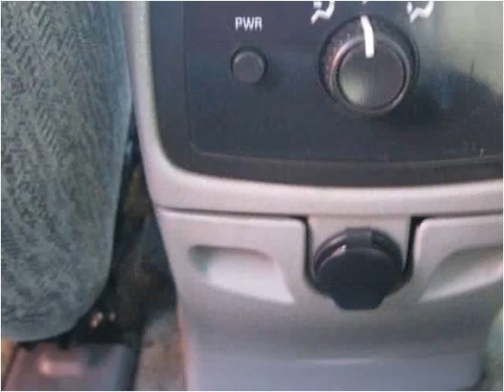2002 Chevrolet TrailBlazer available from Super Store Buy He